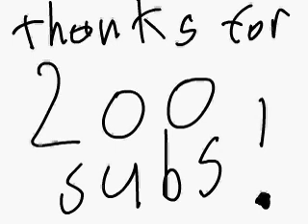Powerful meme thanks for 200 subs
guys thanks so much i thought i will never get this far